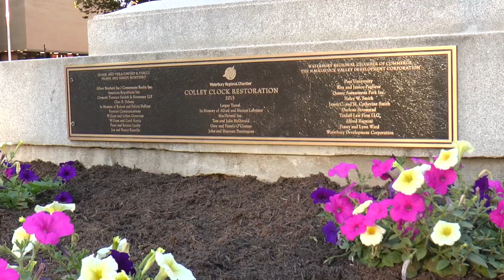Waterbury Green Opening Ceremonies - June 20, 2017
Waterbury Connecticut